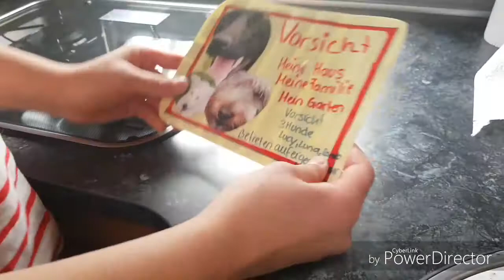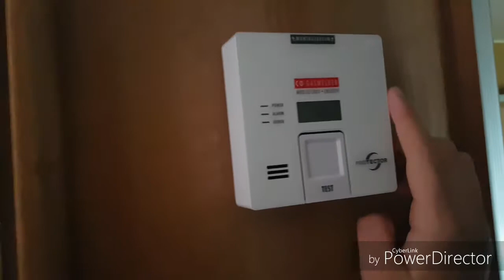Wohnwagen ROOMTOUR 🏕/luni cia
Das ist unser Wohnwagen wie gefällt er euch schreib es mir in die  Kommentare.

Ich hoffe das Video hat euch gefallen und ich soll ich auch beim nächsten Mal.💜